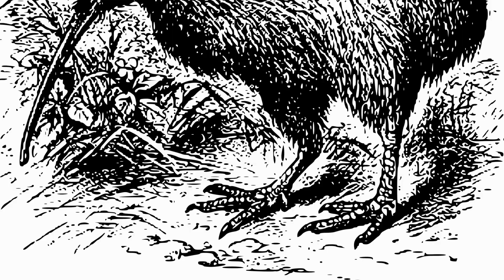Amazing Bird Facts You Didn't Know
They say birds are the closest living ancestors to the extinct dinosaurs from millions of years ago - being such a living relic of the past they have a whole plethora of strange qualities that seem almost alien when compared to our mammalian characteristics. We have collected these strange and fantastic pieces of trivia in our list of the most Amazing bird facts you didn’t know!

16 Birds use Ant Therapy
Over 200 kinds of birds are known to partake in something called “anting”, a behavior where the bird will rub ants on their body, or sit in a big swarm of ants, and fan the insects onto themselves. Some believe that the liquids secreted by the ants while they do this help to kill bacteria, fungus, and mites that the birds might have on their body, while others believe that they use the insect secretion to boost the natural preening oil on their body. Either way, it seems to be a form of self care or preventative measure that the birds take part in.

15 Ravens Mimic Speech
It’s pretty much impossible for a wild raven to pick up human speech, but after extended amounts of exposure like in captivity, ravens will easily begin to mimic human speech. Some even say that ravens are better at parrots when it comes to mimicking human noises! They can even impersonate non-human sounds like car engines revving or toilets flushing. Why do they do this? Well, In the wild, ravens will actually imitate the noises of other predators such as wolves and foxes in order to lead them to carcasses that the raven can’t open on their own. It’s a sort of symbiotic relationship.

14 Penguin Eggs
During antarctica’s four-month-long winter, Emperor Penguins will keep their precious eggs safe and warm in the snow. Not only do penguins lay their eggs much earlier than most birds in the world, they have to work hard to protect it all winter to make sure it survives. Male penguins hide their eggs under a skin flap between their feet, incubating it at 100 degrees Fahrenheit or 38 degrees Celsius, while the cold temperatures of the Antarctic winter fall below -30 degrees Fahrenheit.

13 Owls Eat Their Prey Whole
Owls are single handedly one of the scariest birds of prey out there. Why? Well besides the fact that they can turn their head 270 degrees in either direction, they’re masters at hunting for small animals in pitch black night, and their general appearance- they will also swallow their meals whole. Prey like insects and mice will get gulped down in one swallow. That’s why owls will regurgitate pellets full of things they couldn’t digest like tiny bones and fur. Yeah, it’s pretty horrifying. At least they don’t swallow rabbits and racoons whole. No, instead they rip those larger prey animals into tiny bits before they chow down.

12 Ducks Sleep with One Eye Open
Ducks aren’t exactly apex predators, which is probably why they have to sleep with one eye open. No, they literally do that. When they’re sleeping or napping in groups they’ll circle up and create a sort of perimeter with their own bodies and all the ducks on the outside will keep one eye open so that they can see any predators who might try to attack them. It makes so much sense for animals to sleep with one eye open it almost makes you wonder why we humans don’t do it.